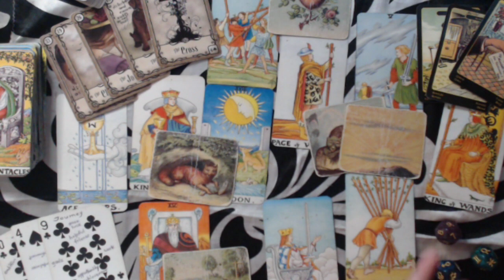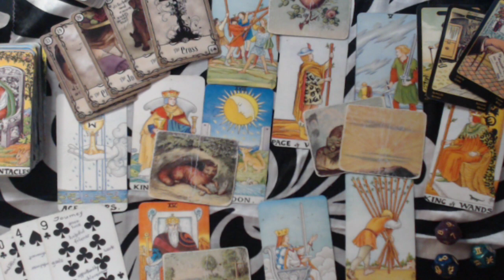GEMINI MAY 2020 Love Monthly Forecast - KARMIC CONNECTIONS & CONFRONTATIONS. Messages Coming!!